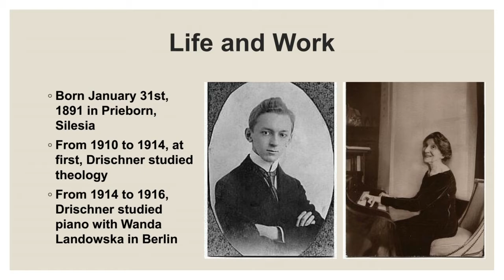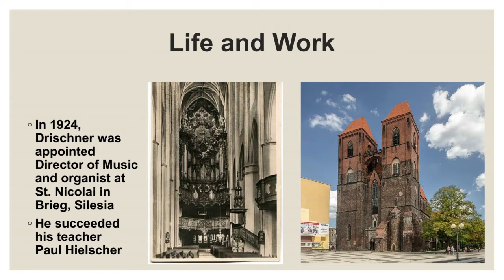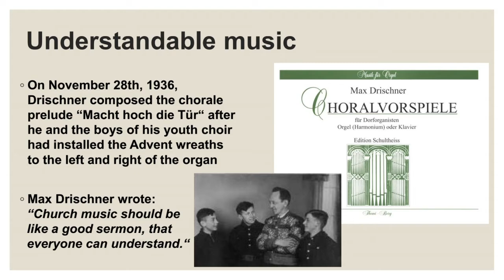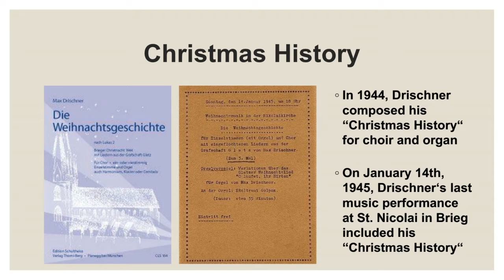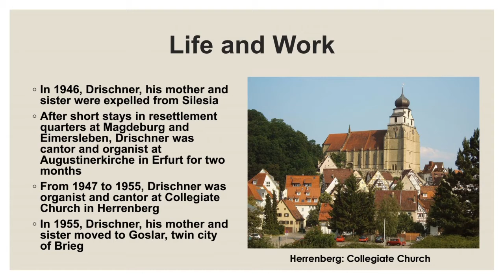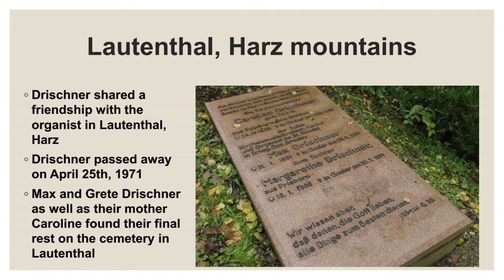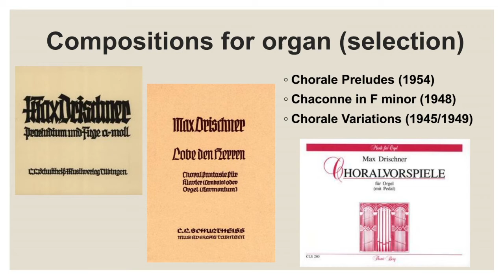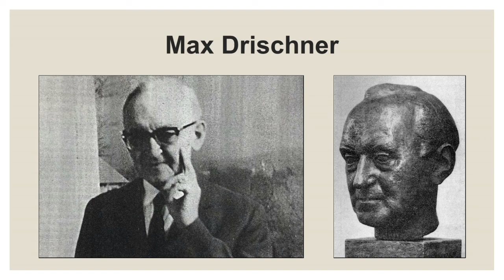Max Drischner: Passacaglia in c-Moll - Hans Uwe Hielscher an der Orgel der Marktkirche Wiesbaden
Max Drischner (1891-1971): Passacaglia in c-Moll

Der am 31. Januar 1891 in Prieborn (Schlesien) geborene Max Drischner studierte Theologie in Leipzig und Breslau, dann folgte ein Musikstudium in Berlin. Ab 1924 war er als Kantor an der St. Nicolaikirche in Brieg (Schlesien) tätig. Nach der Ausweisung aus Schlesien (1946) übersiedelte er 1947 zunächst nach Herrenberg (Württemberg) und zog 1955 in die Brieger Patenstadt Goslar (Harz). In der nahegelegenen Klosterkirche Grauhof veranstaltete er regelmäßige Orgelkonzert an der barocken Treutmann-Orgel von 1737. Drischner starb am 25. April 1971 in Goslar und fand seine letzte Ruhestätte auf dem Bergfriedhof in Lautenthal (Harz).

Drischners Musik ist aus der Praxis seines schlesischen Organistenamtes an der großen Barockorgel der St. Nicolaikirche zu Brieg entstanden, erbaut 1730 von Michael Engler, dem größten schlesischen Orgelbaumeister. Am Schluss jeder Komposition findet sich jeweils eine Bemerkung, wann und zu welchem Anlass dieses Stück geschrieben wurde; fast immer handelt es sich um sogenannte Gelegenheitskompositionen. In großer Verehrung verband Drischner eine lebenslange Freundschaft mit Albert Schweitzer und mit seinem Lehrer und Vorgänger im Amt an St. Nicolai in Brieg, Prof. Paul Hielscher.

Seine „Passacaglia in c-Moll“ komponierte Max Drischner im Juni 1923 in Brieg und widmete sie „Helmut Thörner, dem Organisten an St. Jacobi in Chemnitz/Sachsen, in herzlichem und dankbarem Gedenken.“ Über einem viertaktigen, stets gleichbleibenden Bassthema entsteht eine Folge von harmonisch, rhythmisch und dynamisch abwechslungsreichen Variationen.

Max Drischner (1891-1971): Passacaglia in C minor

Born on January 31, 1891 in Prieborn (Silesia), German organist and composer Max Drischner studied theology in Leipzig and Breslau, followed by music studies in Berlin. He was appointed Music Director at St. Nicolai Church in Brieg (Silesia) in 1924, a position he had hold until the end of World War II, when he took refuge in West Germany. He first moved to Herrenberg (Württemberg) in 1947 and then in 1955 to Brieg’s twin-city of Goslar (Harz). In the nearby Grauhof monastery church, he organized regular organ concerts on the baroque Treutmann organ from 1737. Drischner died on April 25, 1971 in Goslar and found his final resting place in the mountain cemetery in Lautenthal (Harz).

Drischner's music arose from his practice as organist in Silesia on the large baroque organ in St. Nicolai Church in Brieg, built in 1730 by Michael Engler, the greatest master organ builder in Silesia. At the end of each composition there is a comment as to when and for what reason this piece was written; these are almost always so-called occasional compositions. With great admiration, Drischner formed a lifelong friendship with Albert Schweitzer and with his teacher and predecessor in office at St. Nicolai in Brieg, Prof. Paul Hielscher.

Max Drischner composed his "Passacaglia in C minor" in June 1923 in Brieg and dedicated it "In warm and grateful memory to Helmut Thörner, the organist at St. Jacobi in Chemnitz, Saxony." A series of harmonically, rhythmically and dynamically varied variations emerges over a four-bar, constantly repeated bass theme.

This video is illustrated by a photo presentation of aspects on the life and work of Max Drischner
with special thanks to Michael Hofmeister